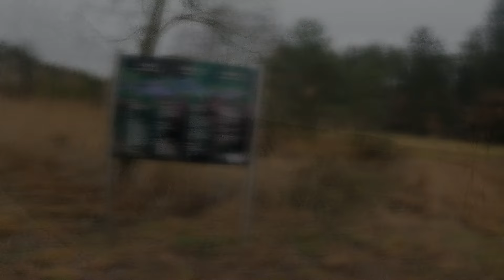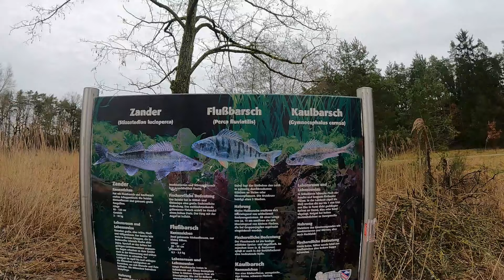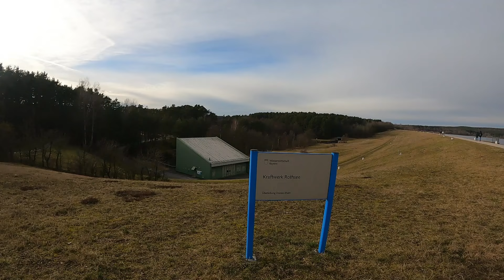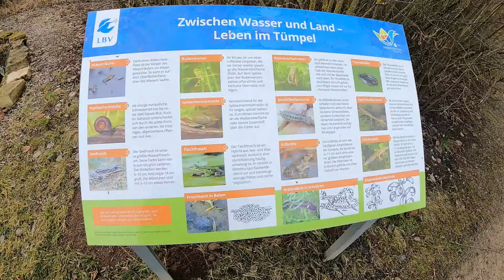Wanderung um den Rothsee im fränkischen Seenland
In diesem Video waren wir mal wieder in Mittelfranken unterwegs. Dieses mal ging es ins fränkische Seenland wo eine Wanderung um den Rothsee auf uns wartete. Der künstlich angelegte Stausee bietet zahlreiche Freizeitmöglichkeiten, neben Wandern ist auch Segeln, Surfen und natürlich Baden möglich.
Die Wanderung um den Rothsee ist sehr einfach und sogar mit Kinderwagen oder Rollstuhl möglich. Einzig die länge der Wanderung, mit 13,5km ist eine kleine Herausforderung, aber die Runde lässt sich auch gut abkürzen. Zu sehen gibt es neben der tollen Landschaft noch einiges weiteres. Einige interessante Kunstwerke, ein Fischlehrpfad und sogar ein kleiner Lost Place nämlich das Schloss Appelhof. Auch ist der Rothsee sehr gut geeignet um Enten und andere Wasservögel zu beobachten. Ebenfalls am See zu finden ist die LBV Umweltstation die tolle Einblicke in die Tier- und Pflanzenwelt am Rothsee bietet.
Kurz gesagt eine tolle Wanderung die für jeden etwas zu bieten hat. Wir können die Runde um den Rothsee auf jeden Fall empfehlen!